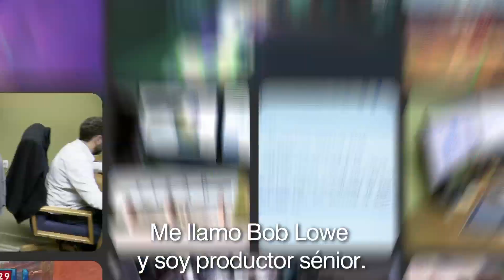Toy Story 3 - El modo Toy Box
Vídeo de Toy Story 3, el título de Disney Interactive basado en la película del mismo nombre. Descubre cómo es el modo Toy Box, que nos promete horas de diversión sin fin.